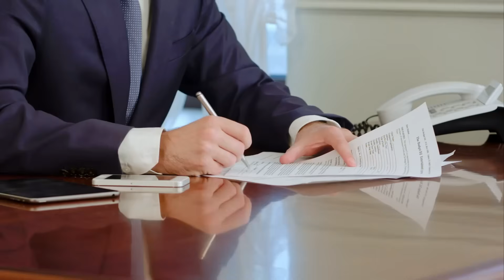Why doesn't the US use Metric? Pirates. Yes, pirates.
Why doesn't the United States use the Metric System? Answer: Pirates.

When the US was still brand new, the states were using their own systems of weights and measures. A pound in New York could weigh less than a pound in Virginia. Interstate commerce was difficult.

This was such a major problem that in 1790, President George Washington said in his first State of the Union address that “uniformity in the currency, weights and measures of the United States is an object of great importance.”

Secretary of State at the time was Thomas Jefferson who liked a new "decimal based" system being used in France. This "metric system" would make all measurements would be divisible by 10: an inch a tenth of a foot, etc. Jefferson invited French scientist Joseph Dombey to the US in 1793 to preview “a small metallic cylinder with what looked like a handle on top. This was the official ‘kilogram,’ and weighed one kilogram.” This copper object was called a "grave".

Jefferson planned to use it to demonstrate the metric system to Congress, to the states, to the citizenry and, hopefully, convert the entire system of the United States to metric.

Dombey never made it to America.

Dombey’s ship hit a storm and was blown South toward the Caribbean. Who was lurking in the waters in the 18th century Caribbean? Pirates. That's who.

Technically, they were British privateers charged with harassing American shipping lanes. The swashbucklers captured Dombey and imprisoned him hoping to score a ransom. Instead, Dombey died in prison.

The official metric objects didn’t arrive, and the US moved on, instead embracing the current system: the "United States Customary" system which is based on the British Imperial system.

Technically and officially, America is indeed a metric country, but colloquially US Customary is still widely used in the States.

⁍ TWF on SOCIAL (in order of importance)